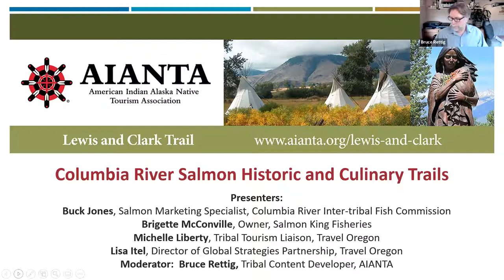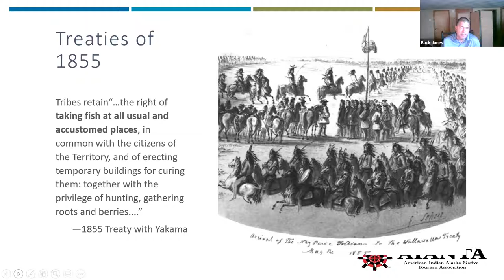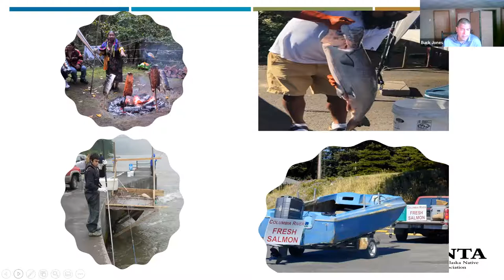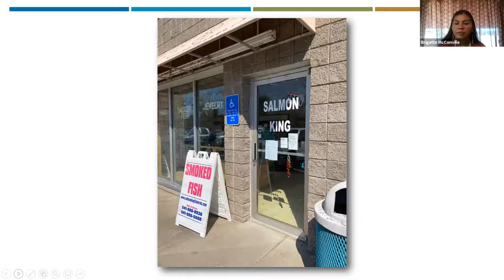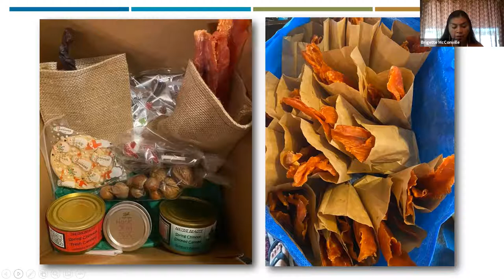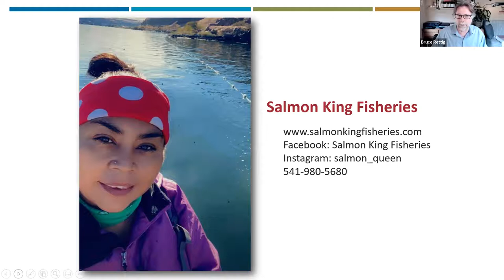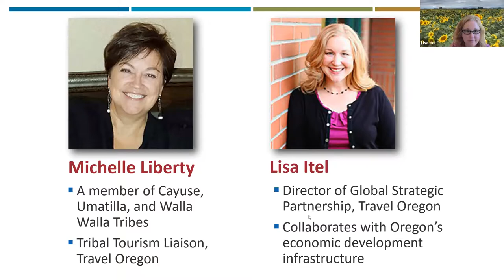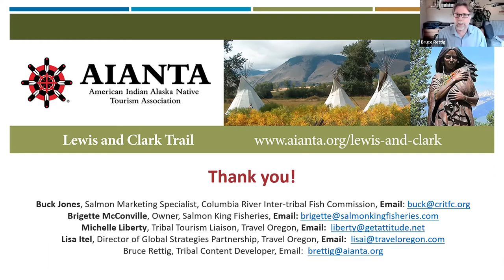Columbia River Salmon Historic and Culinary Trails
Lewis and Clark were amazed by the dip net fishing by the tribes along the Columbia River. Today’s tribes (Yakama, Umatilla, Warm Springs and Nez Perce) continue this historic practice and have developed an exciting trail where visitors can see the continuation of this historic method of fishing. In addition to viewing the fishers, the public can purchase salmon directly from over-the-bank sales or enjoy it at Native owned restaurants. Learn how the tribes worked with their fishers, local communities and the state to create this culinary trail that shares the importance of salmon in their culture.